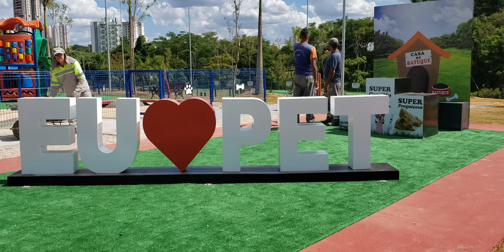Últimos retoques para abertura do Parque Pet no domingo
Os funcionários da Prefeitura de Indaiatuba trabalham nos últimos retoques para o Parque Pet ficar pronto para a receber o público, no domingo (12/12/2021), a partir das 9h. A inauguração faz parte das comemorações do aniversário de 191 anos de Indaiatuba, celebrado nesta quinta-feira (9/12).

(Vídeo: Patrícia Lisboa/Dropes)